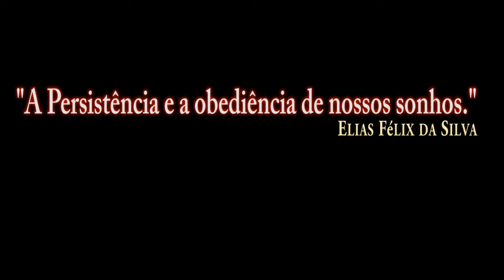DCS:AV-8B Night Attack_AGM-65F (1)/PT-BR_VÍDEO 1419